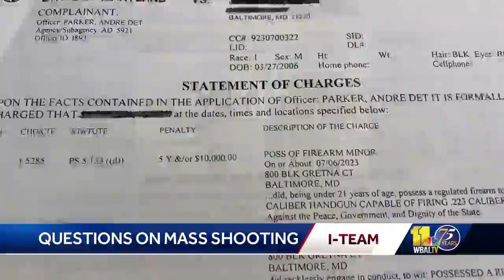Mass shooting: Who knew what and when?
The Baltimore City Council wants to know from police leadership and city agencies what they knew and when as it relates to the July 2 mass shooting at Brooklyn Homes. The Baltimore City Council Public Safety and Government Relations Committee is meeting at 5 p.m. Thursday for a hearing to dig into the police response to the mass shooting. According to police charging documents for a 17-year-old boy arrested on gun violations and reckless endangerment, there were as many as five crime scenes and at least three people discharged weapons. The committee will not be looking for information about the investigation, but rather about the city's response in an effort to prevent another such incident.